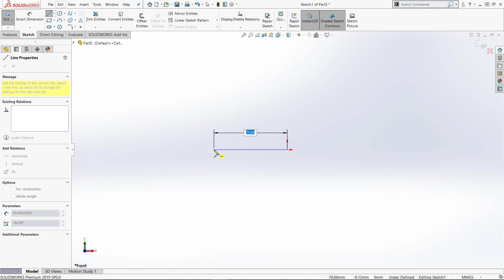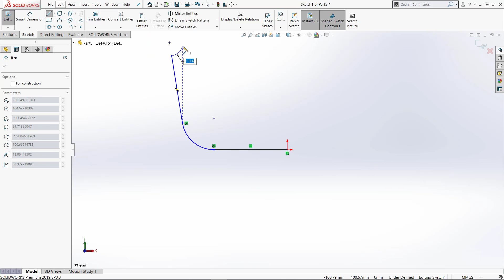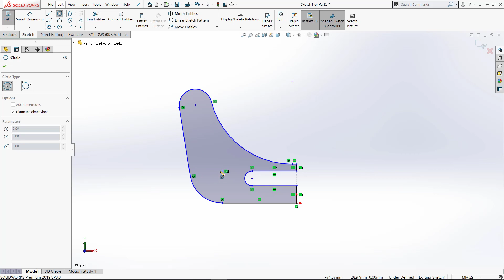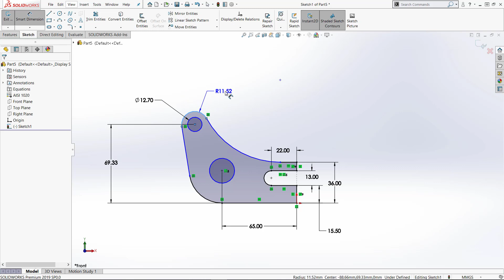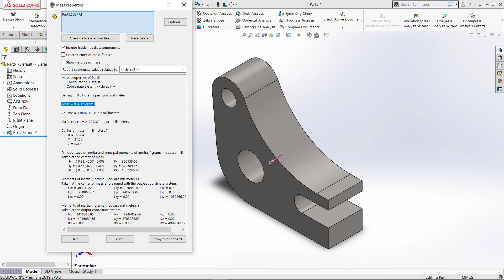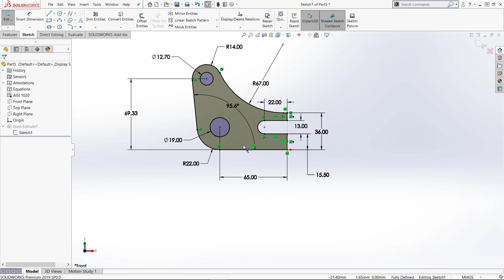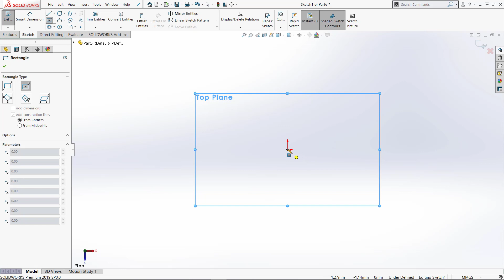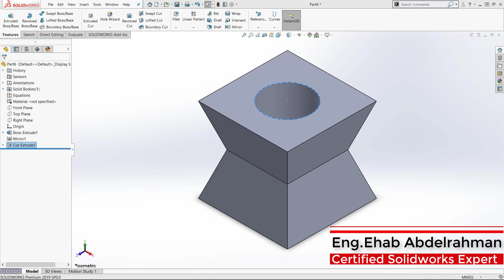SolidWorks - Sheet 03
SolidWorks Sheet Answer for First Year of Production Department
Faculty of Engineering, Alexandria University.
Prepared By;
Eng. Ehab Abdelrahman
Mechanical Design Engineer
Certified SolidWorks Expert
Certified Autodesk Inventor Professional